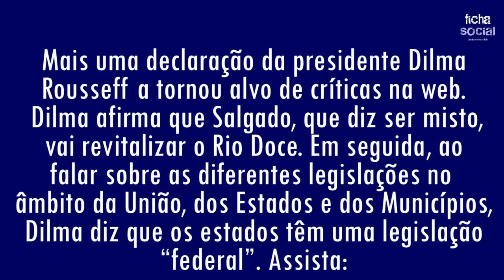Dilma diz que Salgado, que é misto, vai revitalizar o Rio Doce